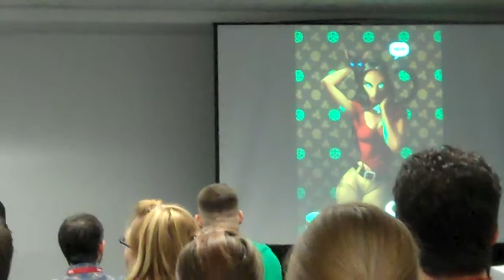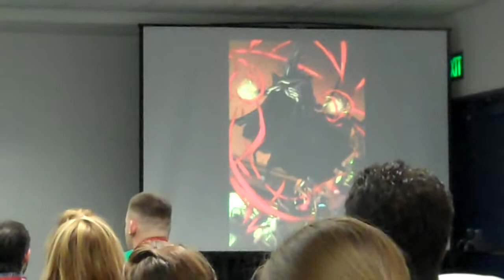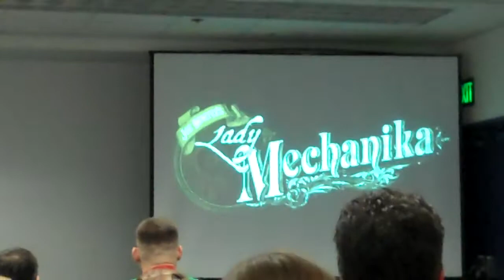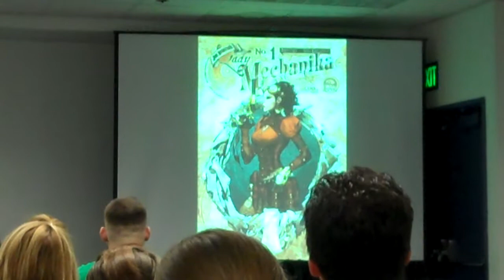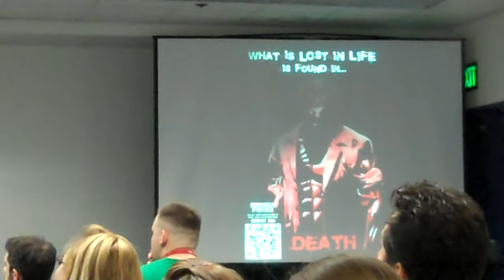Wondercon 2011 Aspen Panel 1 of 3